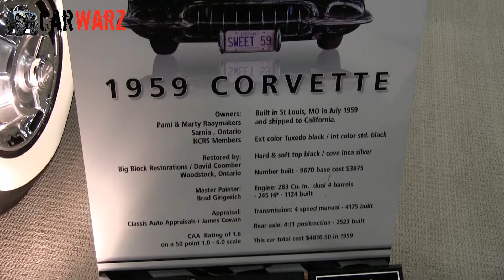1959 Chevy Corvette At The Speed And Custom Car Show London Ontario 2017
Coverage From Speed And Custom Car Show in London, ONT